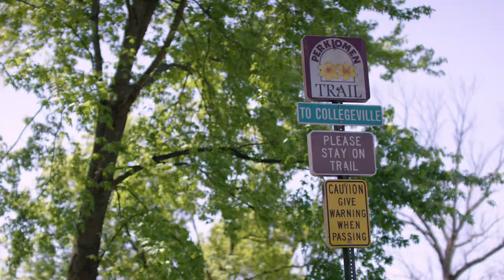Ursinus College: Small School, Vibrant Community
With 100+ campus clubs in a bustling suburban community, Ursinus is anything but a suitcase college! Outside of the classroom, our students take advantage of the Perkiomen trail, local nightlife, shopping and student-led events that keep this small school hopping!